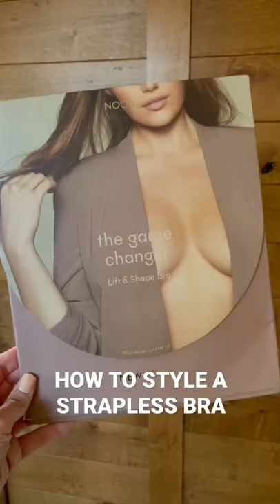How to Style a Strapless Bra Under a Pantsuit